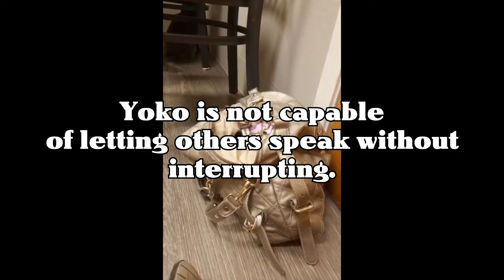DIllon's Day Out: Vet Disaster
Yoko AKA Dillon AKA Son of Marty acts like a complete fool at the vet's office and gets kicked out.